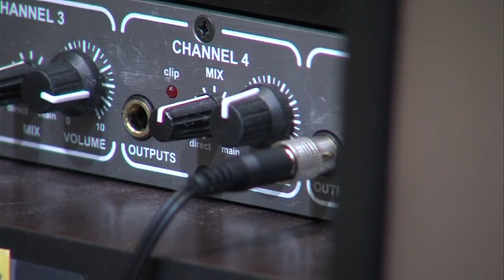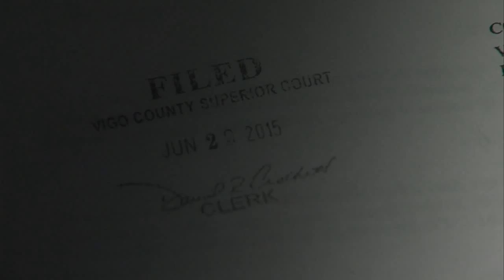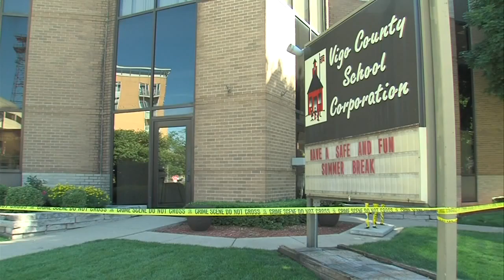A year in review: The top Terre Haute crime stories of 2016